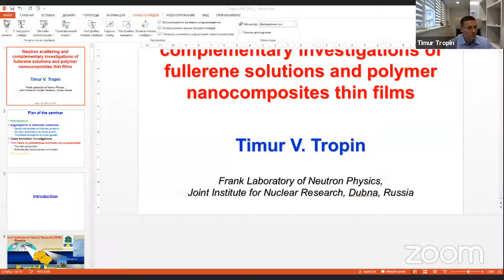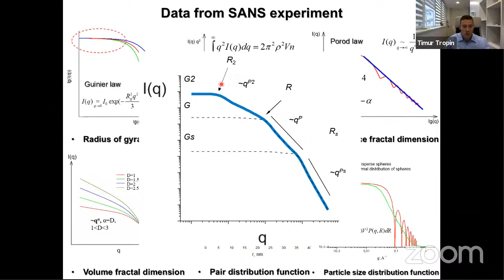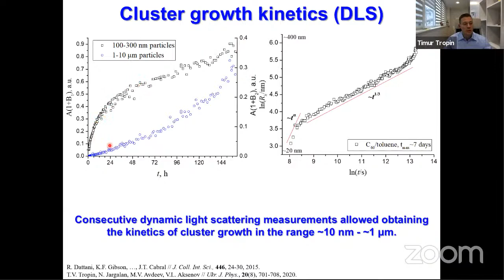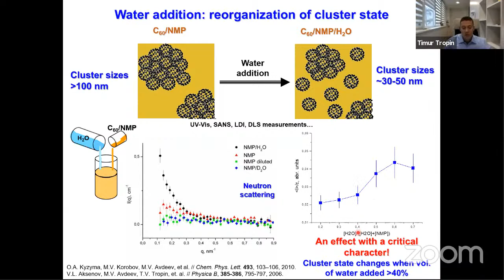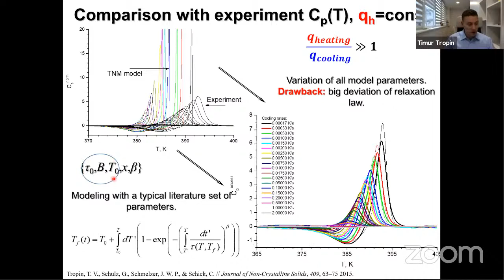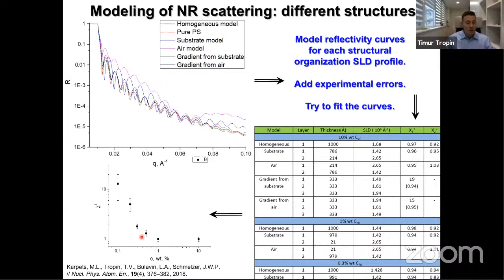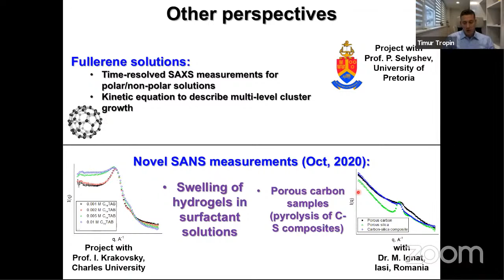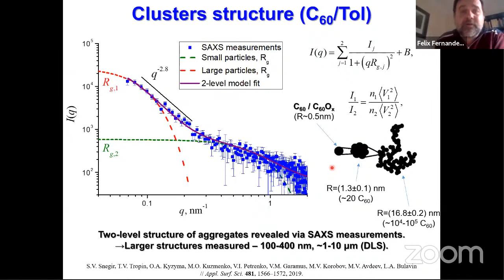Neutron scattering and complementary investigations of fullerene solutions and polymer nanocomposite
"The results of some recent investigations of several nanosystems using small-angle neutron scattering and reflectometry, together with some related research, will be presented.
Investigations of structural and kinetic aspects of fullerenes cluster growth in various solutions will be described. Fullerenes develop a relatively good solubility in a wide variety of liquids, with a number of applications and interesting effects. Fullerene aggregates, with a complex multi-level structure, form differently in the liquids of different polarity. The structure of these aggregates was investigated using small-angle scattering, while the kinetics of cluster growth and simultaneous processes were measured using light scattering and spectrophotometry. Some theoretical modeling of kinetics of cluster growth is also reported.
X-ray and neutron reflectometry experiments on thin films of polystyrene-fullerene nanocomposites present an opportunity to investigate the dispersion state of these nanoparticles inside polymer matrix. It is still not clear, whether such small particles form the pre-substrate nanolayer (thickness ~3-5 nm) or should be uniformly dispersed in the matrix. Additionally, clusters formation and growth in initial solutions plays a role. Our investigations of thin films with fullerenes allowed to measure the thickness of the dense layer and to compare it for C60/C70 nanoparticles. This work is also proceeding in parallel with theoretical modeling of glass transition kinetics, which will be briefly described.
Finally, some perspectives and future plans of research will be given as part of the conclusions."